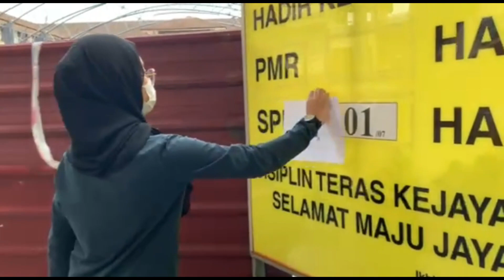SPM BATCH 04 SMK TAMAN MOLEK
SELAMAT MENDUDUKI PEPERIKSAAN SPM 2021!
GOOD LUCK!

Credit audio to:
Hall of Fame - The Script (violin cover)